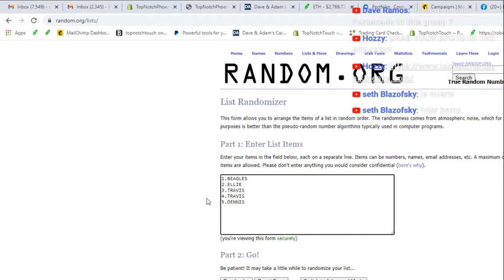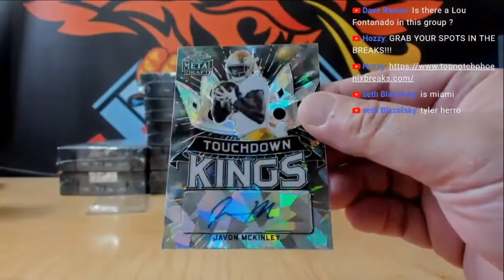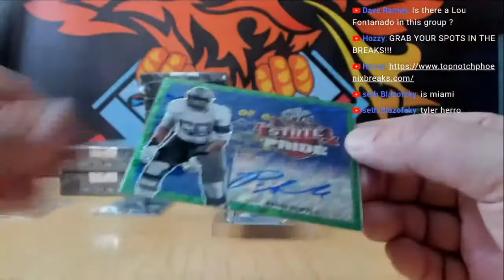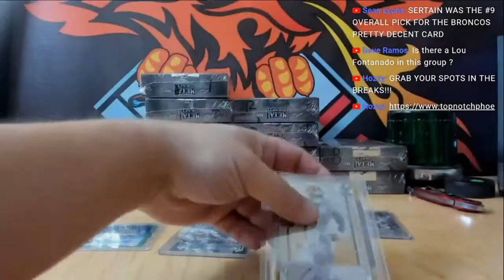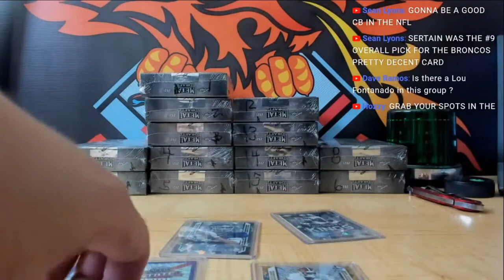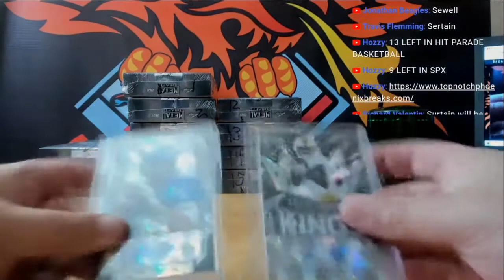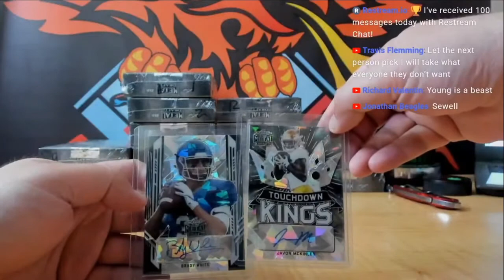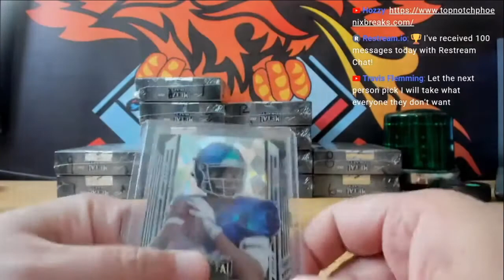2021 LEAF DRAFT FOOTBALL 1 HOBBY BOX HIT DRAFT # 2